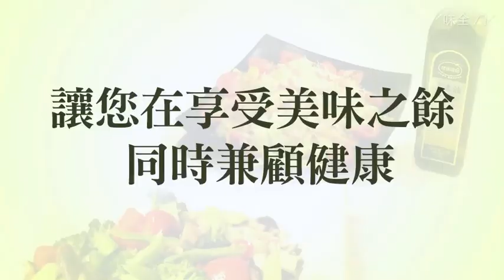【味全TV】玄米油料理:雞肉沙拉＋清炒花椰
玄米在日本又稱「活糙米」，營養價值是白米的4倍。所以，玄米油又稱活的食用油。此外，它幾乎無油煙而且高安定，發煙點為油中之冠（攝氏245~257度)。味全TV特別精選玄米油的兩道料理， 雞肉沙拉及清炒花椰，簡單又美味，讓您吃得健康又安心。更多請至：味全TV（